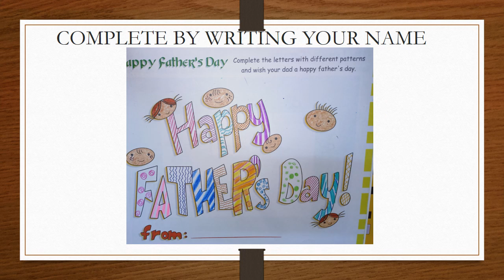Happy Father's day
Grade-II